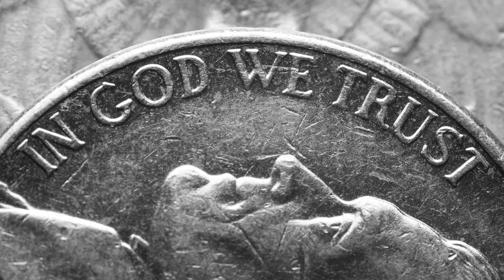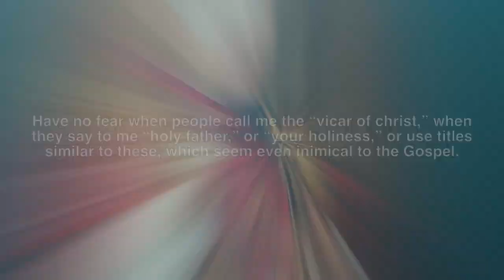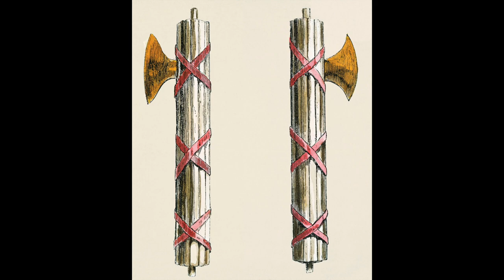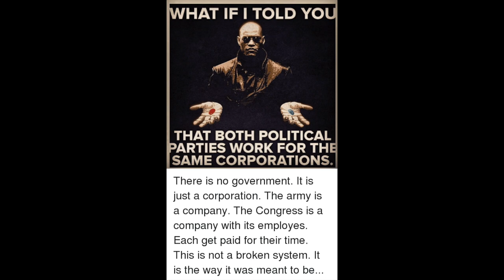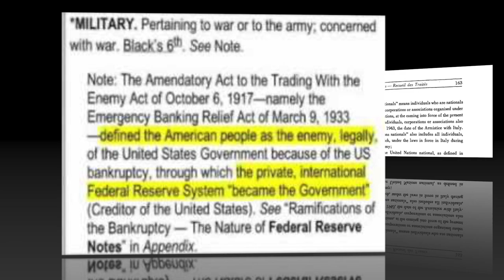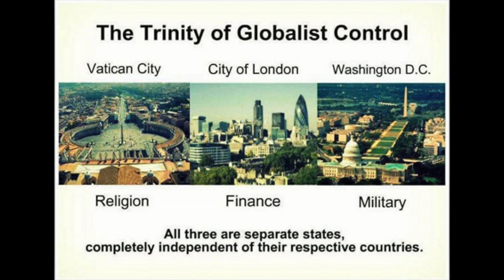💸e12- The Hidden Meaning of "In God We Trust"👁️ -An Ecclesiastic Legal Translation-🇻🇦💀⚖️🎭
The true meaning of the U.S. national motto "In God We Trust" is far more sinister than you might think. By dissecting this phrase legally instead of literally, we uncover the occult meaning: ownership and control by the Vatican and United Nations to directly enslave the American people in perpetual contractual servitude.

This startling episode reveals point by point how maritime law, estate law, corporatism, symbology, biblical prophecy and false idols are used in tandem to entrap souls under the banner "In God We Trust." The U.S has fallen far from the Republic envisioned by its founders.

Tune in as I decode each precise facet of this Latin legalese motto to uncover why it was mandated above Congress in 1956. Could this mark the beginning of the Biblical "Days of Noah" returning - just as Christ warned about the End Times Beast System arising? The key is to recognize who the real "God" is in the U.S. national motto conspiracy NOW instead of when it is too late.

Chapters
0:00 Intro
0:08 About "In God We Trust"
0:46 God in the US Motto Refers to the Vatican
1:25 The Cestui Que Vie Trust Estate Explained
1:42 📜 "We, The People" as "UN National" global citizens
2:27 What It Actually Means
2:48 US is a UN "Fascist" Corporation
3:14 The Occult Meaning of US Citizenship
3:36 📺 Rep Allen West FL-R "US is a Corporation"
3:51 US under "In God We Trust" - The Vatican
4:37 📜 UN UDHR Art 21.3 - Decedents "Will" is basis of Gov't Authority
5:46 "In God We Trust" Equates to Vatican Control
6:38 NYC taken over by UN- 4th Sovereign City-State
7:08 Outro